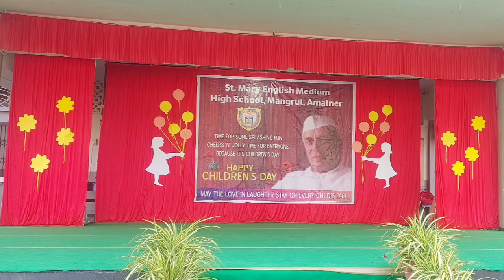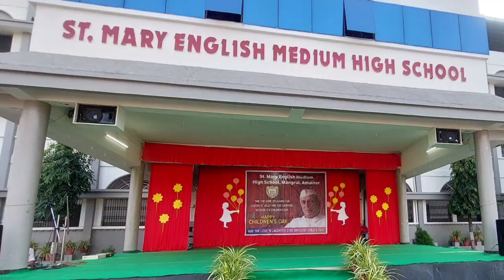CHILDREN'S DAY CELIBRATION 2024-25